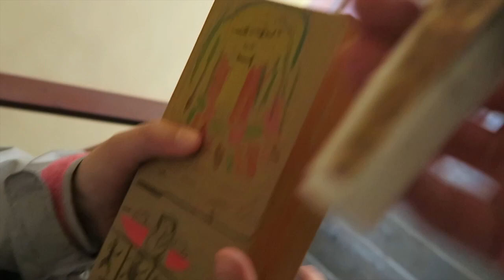kim chcesz zostac? - BARMANEM! Daniel Czepczyk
Dlaczego warto zostać barmanem? Co robić w życiu ? Kim chcesz zostać?